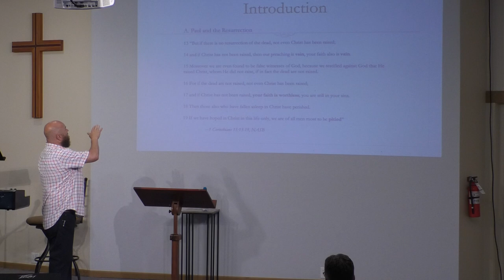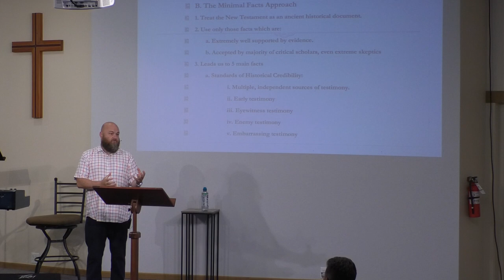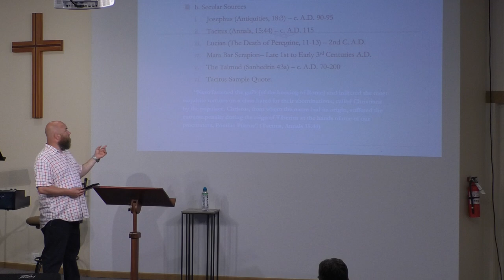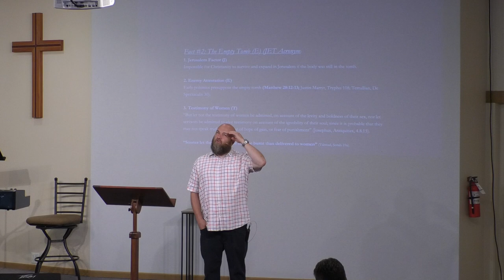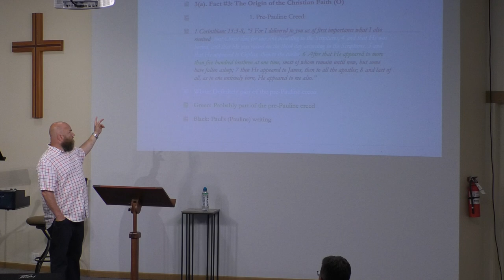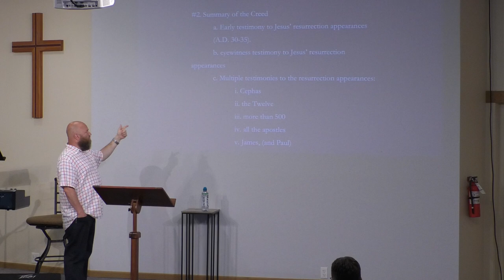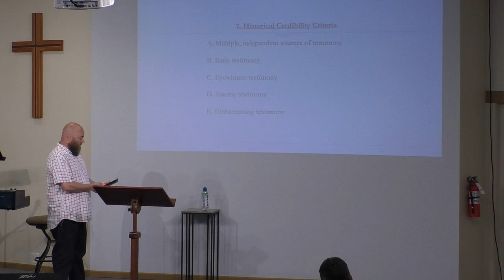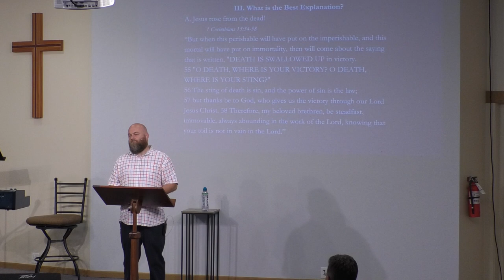An (Un)apologetic Look At The Resurrection